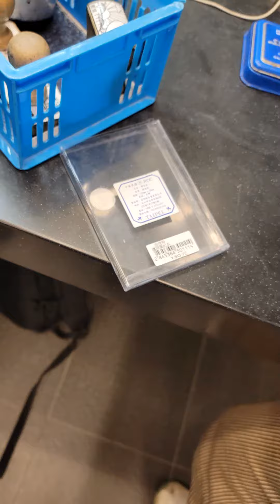法國、大馬朋友蒐集臺灣各景點的章